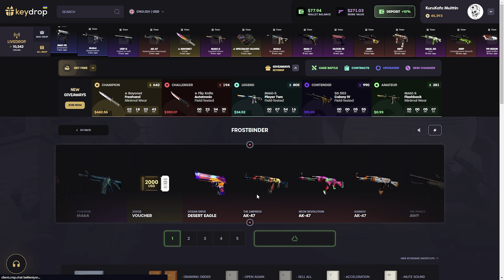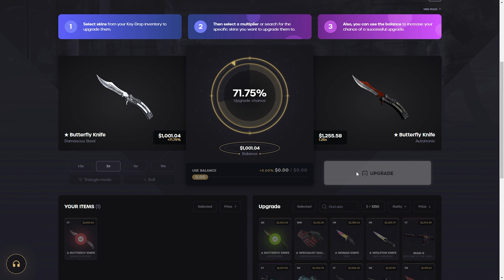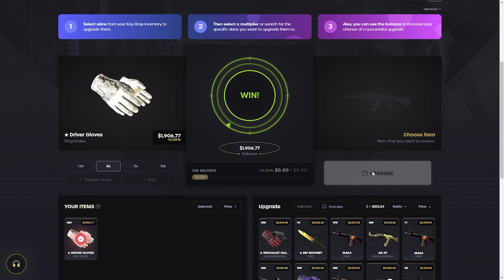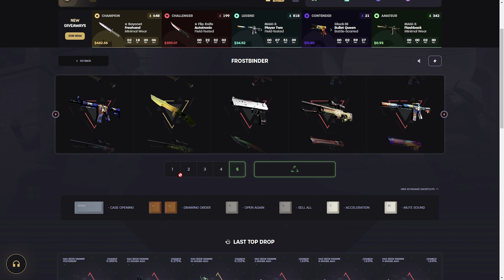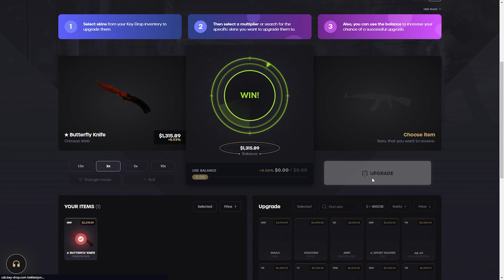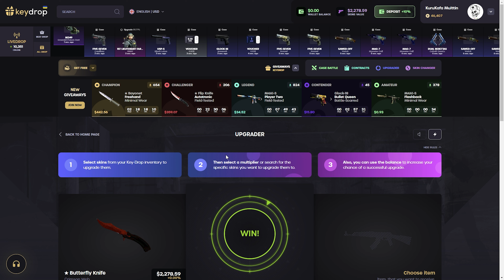The BEST TACTIC FOR FREE KNIFE on Keydrop!? (Keydrop Promo Code 2023) - keydrop promo code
► Use my keydrop promo code "FREYY" or this link for a free 0.50$ on Keydrop!
📌%10 Bonus Code: FREYY
► Hello everyone.Welcome to my youtube channel.I hope enjoyed this video.Today we're back on keydrop and ı gave keydrop promo code,keydrop promo code 2022.We did this keydrop case opening,csgo case opening and csgo case opening sites.Keydrop Promo Code 2023